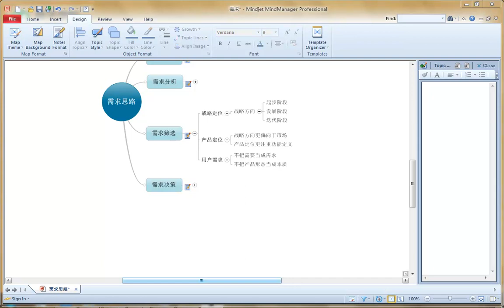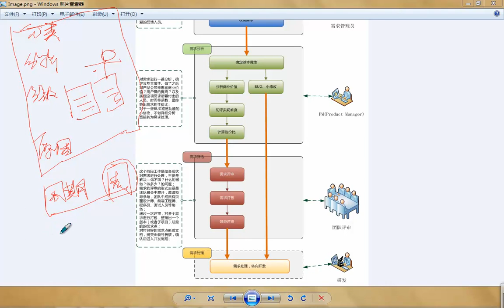需求分析及BRD4 产品需求分析总结